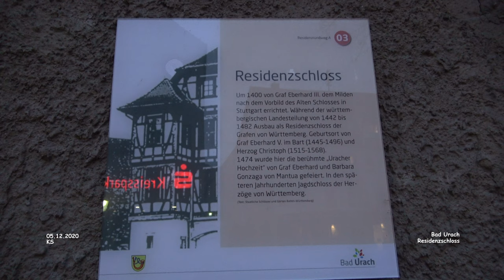Residenzschloss Außenansicht Teil 1 - Bad Urach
Impressionen - Bad Urach